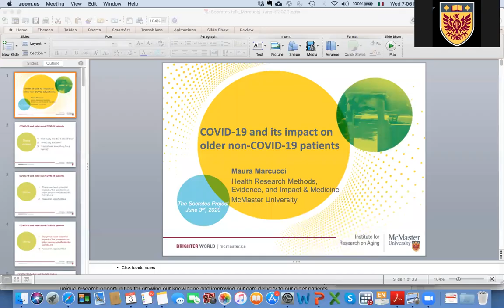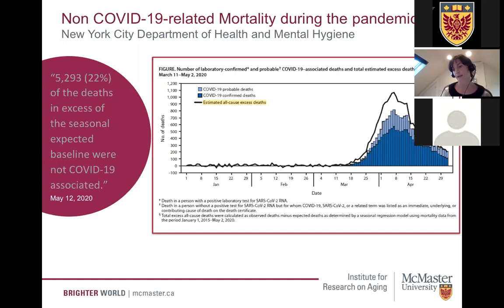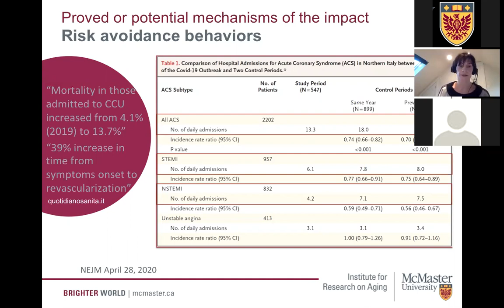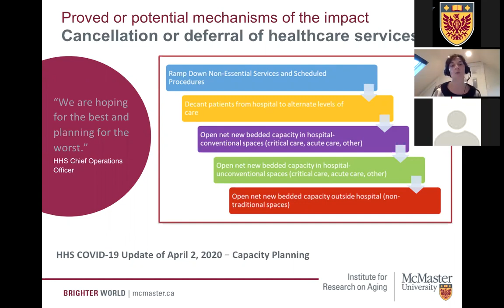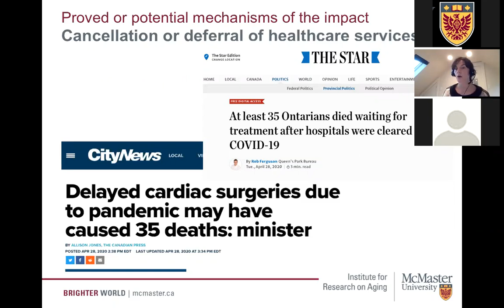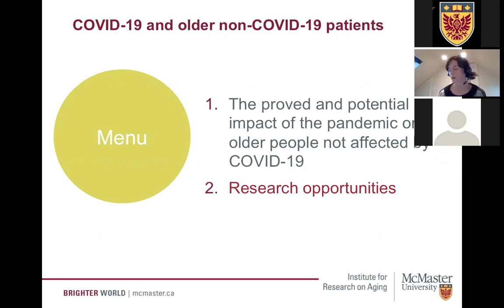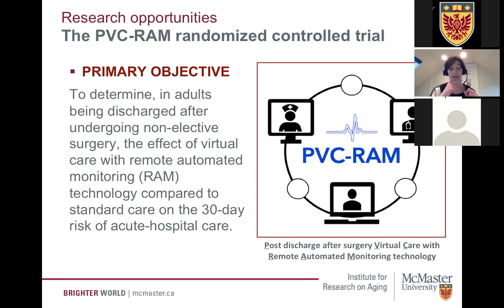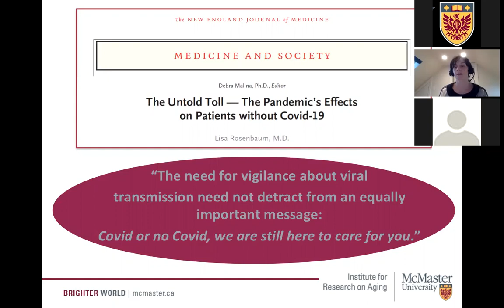The COVID-19 Pandemic and older non-COVID-19 patients: impact and research opportunities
Delivered by Dr. Maura Marcucci and Dr. Parminder Raina.

Older patients have been suffering the greatest of the consequences of the COVID-19 pandemic. Every day the media give us an idea providing the numbers and demographics of the victims of the infection. However this is not the only way older people, in particular older people with chronic diseases, are affected by the pandemic. Social distancing, mobility constraints, deferral or cancellation of services, disruptions to the continuity of care, these are only examples of how older people, even without the SARS-CoV-2 or any COVID-19 infection, are also victims of the pandemic. For the first part, the talk will present the existing evidence of the effect of the COVID-19 pandemic on older non-COVID-19 people. In the second part, the talk will cover how this unfortunate circumstance is also providing unique research opportunities, with the potential of growing our knowledge and improving our care delivery to our old patients, with such rapid research timelines never seen before. The talk will take the lens of a general internist, with interest in geriatric and perioperative medicine, and will use the example of the changes imposed by the COVID-19 contingency plan to the use of the operating rooms.